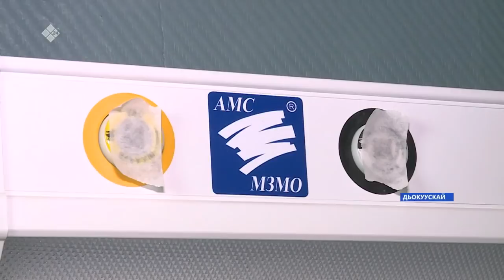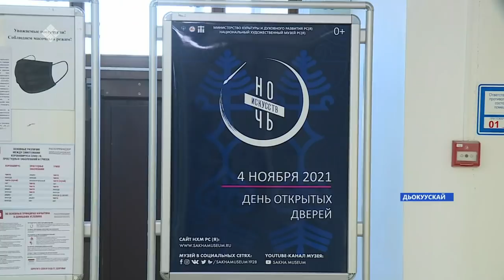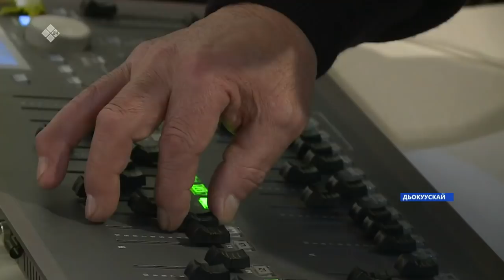«Саха сирэ» информационнай биэрии. Сэтинньи 04 күнэ 18:00ч.